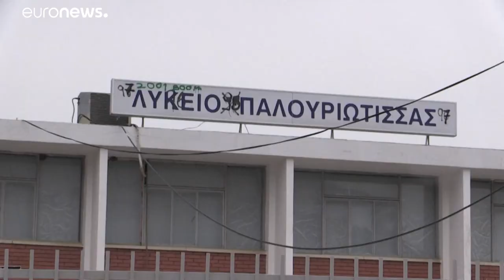Πρόεδρος Αναστασιάδης : Υπό προϋποθέσεις η επαναλειτουργία σχολείων - Όχι στην οπισθοδρόμηση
Η Κυβέρνηση δεν θα γίνει συνεργός στην οπισθοδρόμηση, είπε ο Πρόεδρος της Κύπρου, υπό προϋποθέσεις η επαναλειτουργία σχολείων